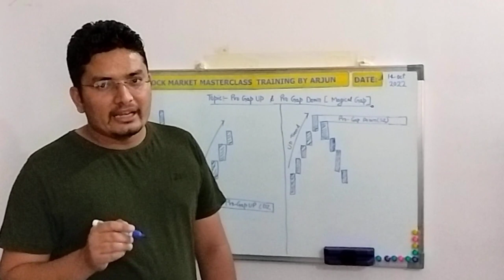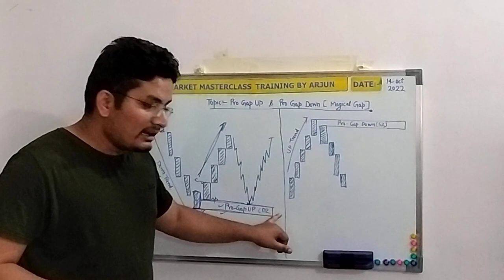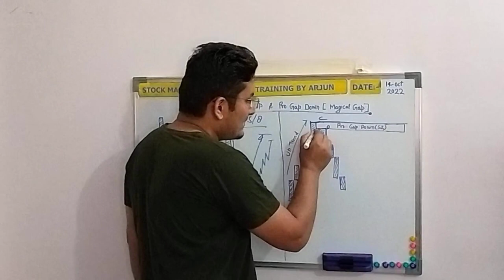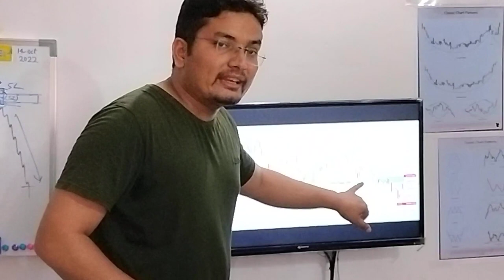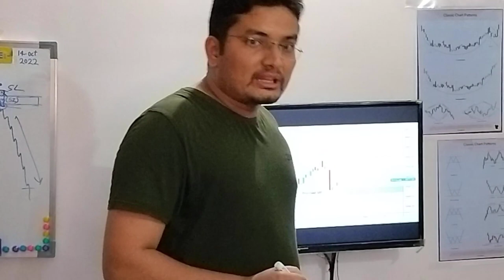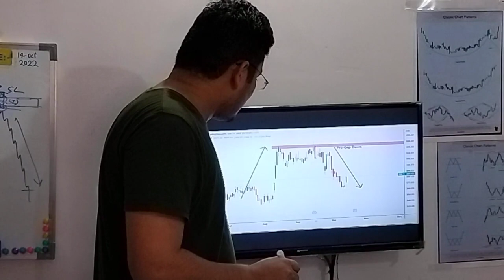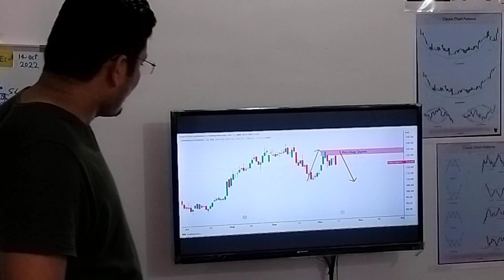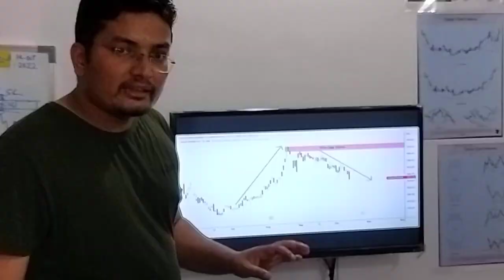Pro Gap Up & Pro Gap Down (Magical Gaps) ~ Arjun Bisht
This is a Buy on Bottom and Sell on Top Strategy with the help of Magical Gaps
1) Pro Gap Up
2) Pro Gap Down
3) Magical Gaps
4) FI's-DI's Supply Zone & Demand Zone
5) Pro Trading
6) Stock Selection Process